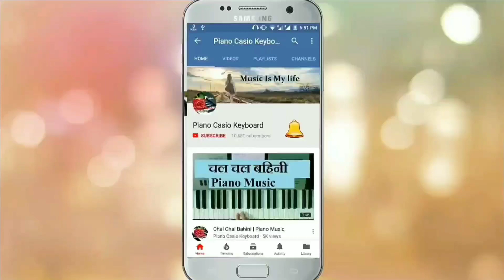Jhanda Uncha Rahe Hamara Vijayi Vishwa Tiranga Praya | Piano